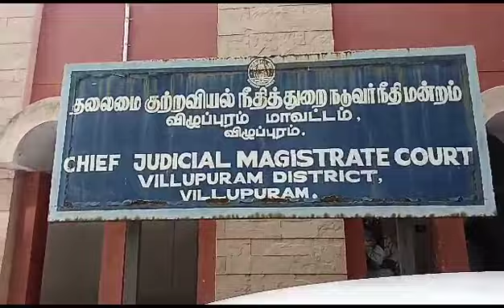villupuram DGP judgment